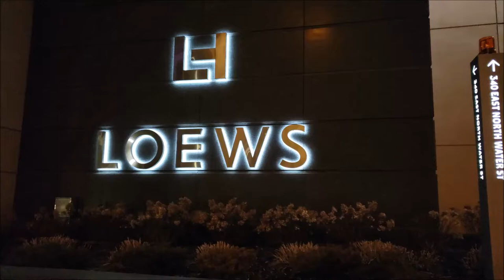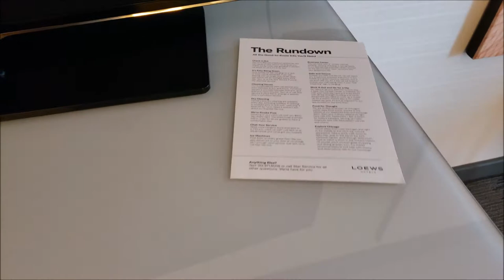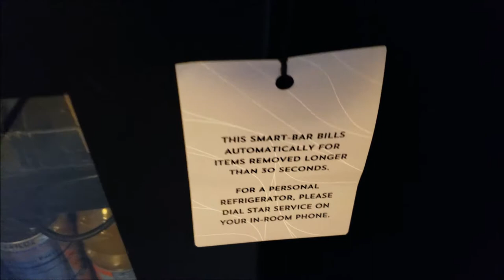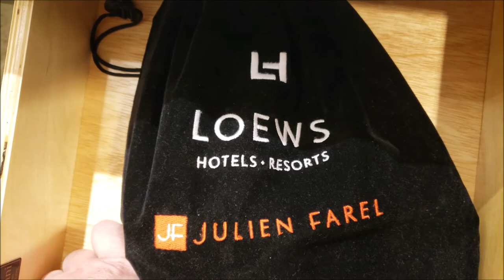Loews Chicago Hotel - Room and Hotel Tour!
We're back in Chicago and this time we're staying at the Loews Chicago Hotel!  This hotel is located near Navy Pier just north of the Chicago River.  The room we had was a superior room with a view of the hotel and neighboring buildings.  The Loews Chicago Hotel was in a good location and we enjoyed our stay.

If you're a theme park fan like us you might recognize the Loews Hotel brand from the Universal Orlando Resort hotels!